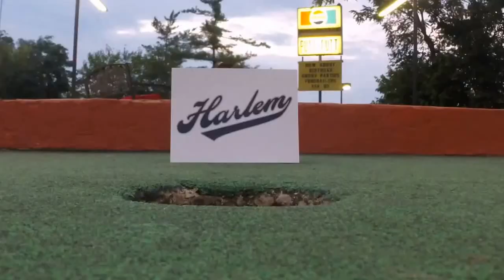Uptown Funk Mini Golf Edition